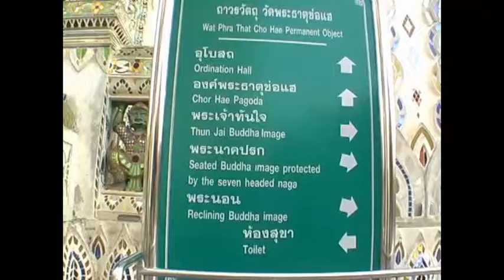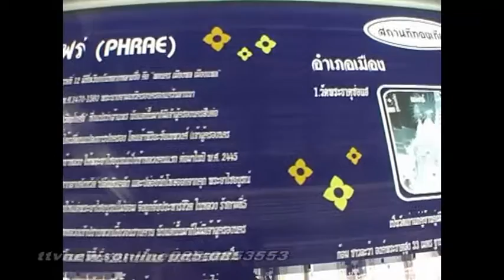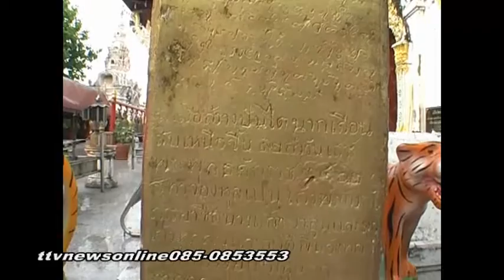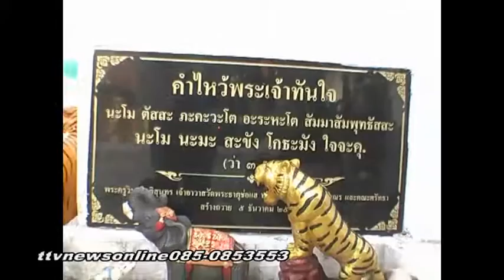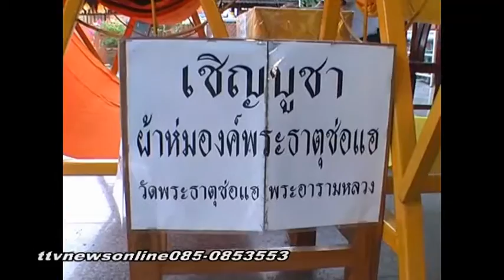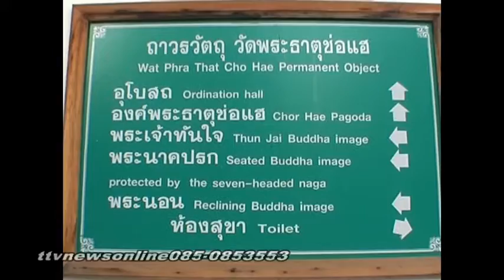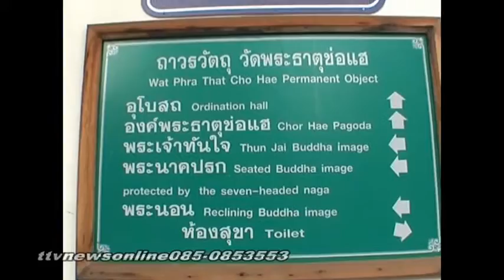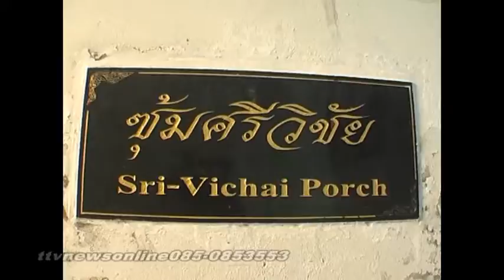ปีขาลไหว้พระธาตุttvnewsonline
แหล่ชีวประวัติ พระครูธรรมสรคุณ (เขียน ขนฺธสโร) วัดกะทิง เขาคิชฌกูฏ ไวพจน์ เพชรสุพรรณ ชมเพลงแหล่หลวงพ่อเขียนทั้งหมด กดติดตาม หลวงพ่อเขียน ขนฺธสโร หรือ ท่านพ่อเขียน, หลวงปู่เขียน พระเกจิอาจารย์อีกท่านหนึ่งแห่ง จันทบุรี อดีตเจ้าอาวาสวัด